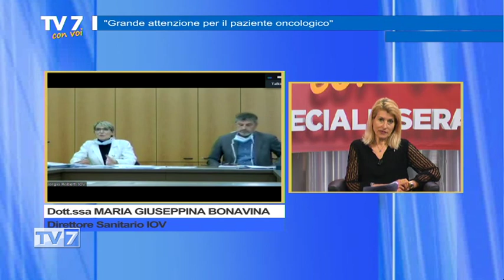Tv7 con Voi del 31/3/2020 - Grande attenzione per il paziente oncologico (2 di 3)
Tv7 con Voi del 31/3/2020 - Grande attenzione per il paziente oncologico

Ospiti:
- Dott. Giorgio Roberti,Direttore Generale IOV
- Dott.ssa Maria Giuseppina Bonavina,direttore Sanitario IOV